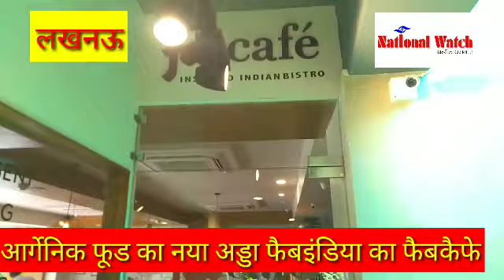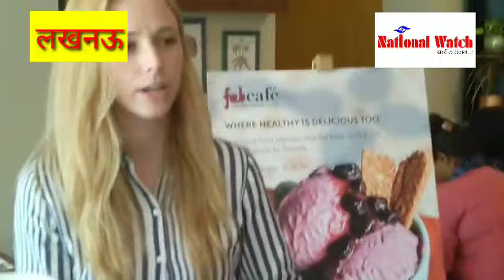फैबकैफे; बिना तला चिकनाई से मुक्त खाने का नया अड्डा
national watch news lucknow, fabindia's fabcafe now opened and serving organic food in lko, from breakfast, lunch and dinner, vegetarian and non vegetarian many menu in restaurant, healthy Indian food without oil. drinks, coffee, soups, juice.
नवाबों के शहर में फैबकैफ़े बाय फैबइण्डिया की शुरुआत
लखनऊ। पुरे दिन स्वास्थ्यवर्धक भारतीय भोजन परोसने के कांसेप्ट लेकर फैबइंडिया द्वारा शुरू किया गया फैबकैफे नए-नए मार्केट में विस्तार कर रहा है। फूडीज की जन्नत माने जाने वाले हजरतगंज लखनऊ में फैबइंडिया एक्सपेरिएण्टियल सेंटर के फर्स्ट फ्लोर पर अब फैबकैफे खुला है।

वॉल टू वॉल 727 स्क्वेयर फीट जगह में बना फैबकैफे बहुत खुला और रोशनीदार है। बॉटनिकल वॉटरकलर इलस्ट्रेशंस इसके इंटीरियर को और खूबसूरत बनाता है। यह कैफे मॉर्डन होने के साथ ही फैबइंडिया के हेंडीक्राफ्ट टेक्सटाइल, फर्नीचर और लाइटिंग की मदद से भारतीय स्वरुप दिया गया है। फैबकैफे के मेनू में पुरे देश से क्लासिक इंडियन डिशेस, इनोवेटिव सलाद और चाट शामिल किया गया है। यदि आप ग्लूटेन फ्री, वेगन, कीटो या सिर्फ ग्लूटोन है तो भी आपके लिए फैबकैफे में ऑप्शंस है। रेस्टोरेंट हर दिन 8.30 बजे से रात 10.30 तक खुला रहता है यानि आप यहाँ अपने दोस्तों के साथ लंच पर या परिवार को लेकर डिनर करने आ सकते हैं, या फिर जब कभी मन करे एक कप कॉफी का लुत्फ लेने यहाँ आ सकते हैं। फैबकैफे में दिन के हर वक्त के लिए कुछ न कुछ है।

हम खाना पकाने के लिए इस्तेमाल करने वाले मसालों पर विशेष ध्यान देते हैं। हम खाना बनाने के लिए रिफाइन तेल, आटा और शक्कर का इस्तेमाल नहीं करते हैं। हम आर्गेनिक घी, पारम्परिक साबुत अनाज और मीठे के अन्य प्राकृतिक विकल्पों का उपयोग करते हुए खाना बनाते हैं। ये सभी चीजे हमें अपनी पार्टनर कंपनी आर्गेनिक इंडिया से मिलते हैं। हमारे द्वारा उपयोग किये जाने वाले ज्यादातर खाद्य पदार्थ आर्गेनिक है और आर्गेनिक इंडिया से ही लिए गए है। फैबकैफे के बारे में मुझे जो बात सबसे ज्यादा पसंद है वह है इसका ऑल डे कांसेप्ट, यहाँ दिन भर आपको कुछ न कुछ अच्छा मिल जाएगा, चाहे वह वेगन कैपेचीनो हो या फिर स्ट्रेट फूड से इंस्पायर्ड सलाद। हमेशा फैबकैफे में कुछ नया और हेल्दी ऑप्शन मिलता है।

फैबकैफे में ब्रेकफास्ट मेनू है, जो दिन भर उपलब्ध रहता है। इस मेनू में देसी एग अकुरी (इसमें  नरम अंडे को प्याज, टमाटर और धनिया के साथ तल कर सिंघाड़े के आटे के पराठे के साथ परोसे जाते हैं। यहाँ एक शाकाहारी टोफू भी उपलब्ध है), बेरी स्मूथी बाउल (इसमें हेल्दी स्मूदी बाउल में स्ट्रॉबेरी, रास्पबेरी, ब्लूबेरी और वेनिला के ऊपर मूसली और ताजा फलों दिए जाते हैं), मैंगो स्मूदी बाउल ( इसमें समर सीजन में भारत के प्रसिद्ध आमों को मूसली और ताजे फल के साथ सर्व किया जाता है, इसे मटर-पनीर स्टफ्ड पराठा और काजू-चीज के साथ सर्व किया जाता है। यह पराठा सिंघाड़े के आटे से बना होता है।)

सलाद सेक्शन इंडियन स्ट्रीट फूड से इंस्पायर्ड है। इसमें फ्रेश इंग्रीडिएन्स का इस्तेमाल कर लाइट मील या क्विक ऐपेटाइजर तैयार किए जाते हैं। इन विकल्पों में चिकन टिक्का सलाद (इसमें मिक्स ग्रीन्स, शिमला मिर्च, अचार प्याज को काजू पुदीने के साथ परोसा जाता है), शकरकंडी तरबूज सलाद ( इसमें भुना हुआ शकरकंद, तरबूज, मिश्रित साग, भुने हुए कद्दू के बीज, एक जिनी सिट्रस ड्रेसिंग के साथ परोसा जाता है)।

गेस्ट आमतौर पर ऐपेटाइजर के साथ अपने भोजन की शुरुआत करना पसंद करते हैं। वे ट्राई-ग्रेन पापड़ी चाट मेलडी (इसमें कुट्टू, ज्वार, बाजरा से बनी पापड़ी को दही, इमली की चटनी के साथ सर्व किए जाता है), बीटरूट लोटस स्टेम टिक्की चाट (इसमें सुपारी और कमल के साथ बनाई जाने वाली सुपर फूड टिक्की को )

दही, चटनी और लोटस चिप्स के साथ परोसा जाता है, इसमें शाकाहारी विकल्प भी उपलब्ध है),  बेक्ड दाल समोसा को चटनी ट्रायो के साथ सर्व किया जाता है  (या एक पारम्परिक व्यंजन का हेल्दी रूप है)। मांसाहारी हरियाली मुर्ग टिक्का (भारतीय मसालों से चिकन, पुदीना और धनिया के साथ बनाया चिकन टिक्का) चुन सकते हैं या एक मिनी कुट्टू ब्रेड पर मटन गलौटी चुन सकते हैं, जिसमे मुंह में रखते ही घुल जाने वाले नरम और स्वादिष्ट कबाब परोसे जाते हैं।

मैन कोर्स में नॉन वेजीटेरियंस चिकन चेट्टीनाड (नारियल, नट्स और15 भुने हुए मसालों के साथ तैयार सुगंधित करी परोसी जाती है), चिकन मस्का मसाला (टमाटर मखनी ग्रेवी में बना रसीला मसालेदार चिकन) और टमाटरपप्पू (इसमेंसाधारण  दाल को नारियल तेल, टमाटर के साथ साउथ इंडियन हर्ब्स के साथ पकाया जाता है), कथल क्विनोआ बिरयानी (इसमें लाइट बिरयानी को कटहल, रायता और सालन के साथ परोसा जाता है) जैसे विकल्पों को चुन सकते हैं। डिनर स्पेशल में पारसी चिकन धांसक खास है जिसमे मौसमी सब्जियों के साथ दाल में चिकन धीमी गति से पकाया जाता है। इसके साथ ही लखनवी काजू मटन कोरमा भी बेहद खास डिश है, जिसमे बोनलेस मटन को केसर के साथ कोरमा ग्रेवी में पकाया जाता है।

फैबकैफे का ड्रिंक मेनू पारंपरिक शीतल पेय जैसे आम पन्ना (मसालों और कच्चे आम से बना) के साथ शुरू होता है। इस मेनू में कोकम नारियल (नारियल के दूध, ताड़ के गुड़ और कोकम से बना) भी शामिल है। फैबकैफे के पास स्मूथी और शेक्स भी है, जिन्हे ताजे फलों और प्राकृतिक सामग्री से बनाया जाता है। इसके साथ ही कोम्बुचा से चुनने के लिए भी विकल्प है। इसके साथ ही फैबकैफे ने स्लो प्रेशर जूस भी इंट्रोड्यूस किया है जिसमे नारियल पानी, एलोवेरा, संतरा, अनानास और चिया बीज से बना ग्लो हाइड्रेशन शामिल है। फैबकैफे के कॉफी मेनू में देश की कुछ बेहतरीन कॉफी शामिल हैं।